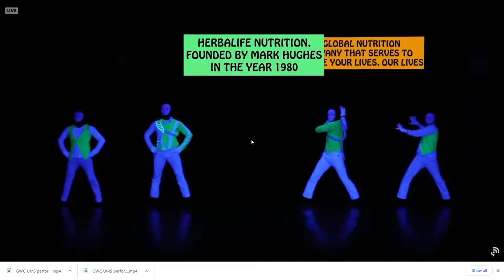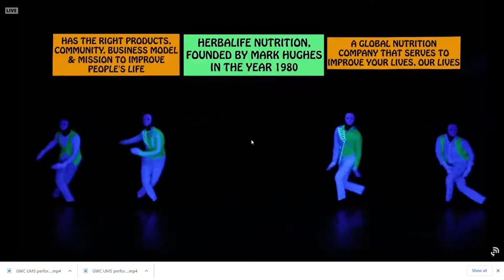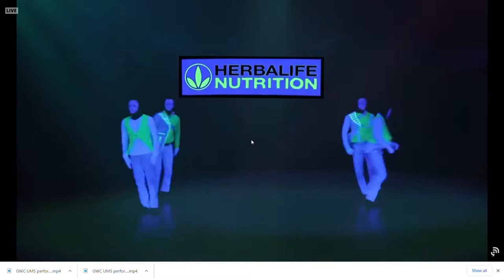Herbalife India Spectacular 2021 | Making The World Healthier and Happier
Herbalife Nutrition ( Independent Associate )
Subrata Golder
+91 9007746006